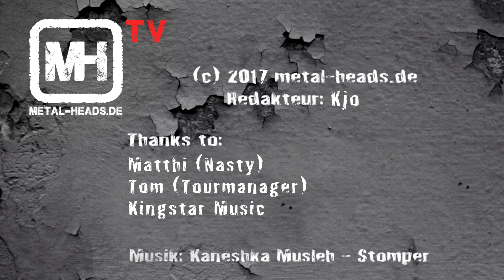Nasty | Interview | Realigion | Bochum | Reduction | Malevolence | Wacken | ENGLISH SUBTITLE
*** For the English Subtitle click on "Subtitle"***

Wir von metal-heads.de trafen Matthi von nasty für ein Videointerview um über das aktuelle Album "Realigion" zusprechen. Des weiteren reden wir für die Neu-Fans über befreundete Bands und ältere Platten aus der Diskografie.